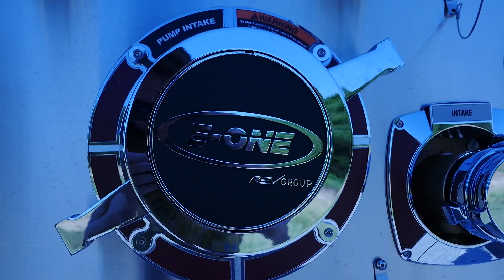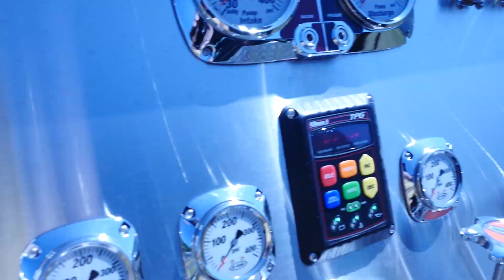Elberta Fire Department Delivery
Congratulations to Chief Nick Sheer and firefighters at Elberta Volunteer Fire Department, Inc. on the purchase of their 2 E-ONE Commercial Pumpers. These trucks were sold by Sunbelt Fire President Thomas McLendon. If we can serve you or your department on an apparatus question or purchase, please contact Sunbelt Fire Truck Manager Don Rhodes!